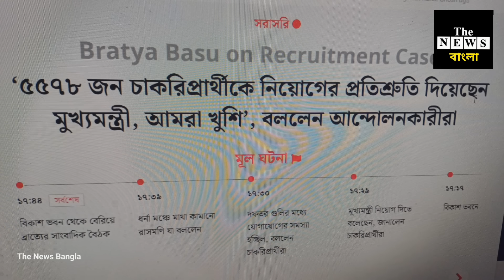ফের কুণালের ফাঁদে পা, ব্রাত্য মমতার মিথ্যা অবাস্তব প্রতিশ্রুতি চাকরিপ্রার্থীদের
আবার ঠকবে যোগ্য চাকরিপ্রার্থীরা @thenewsbangla